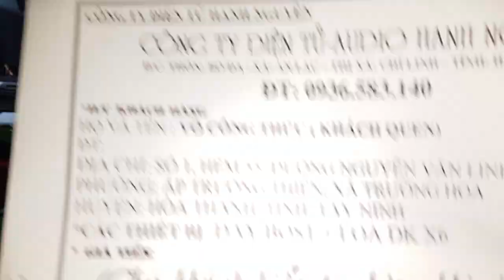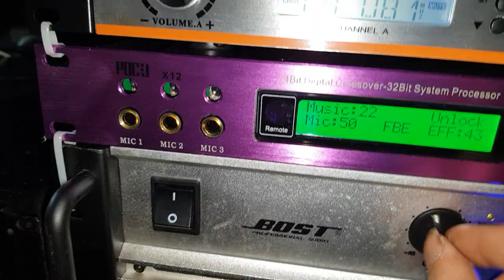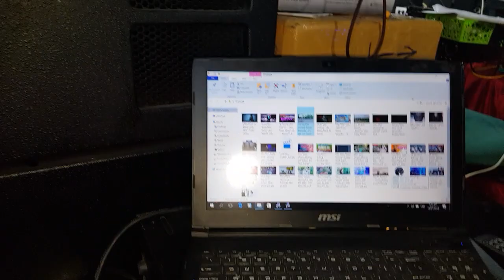Loa DK x6. Đẩy Bost. Gửi bác Thức ở Tây Ninh